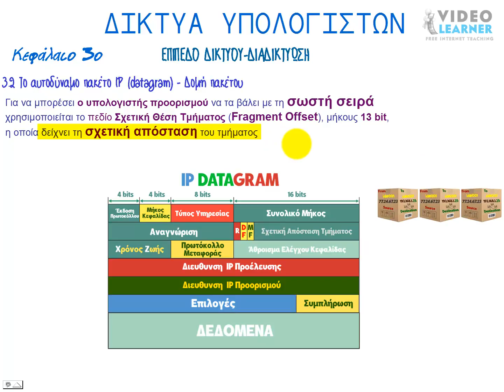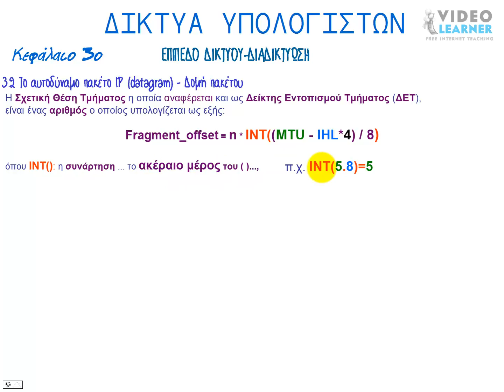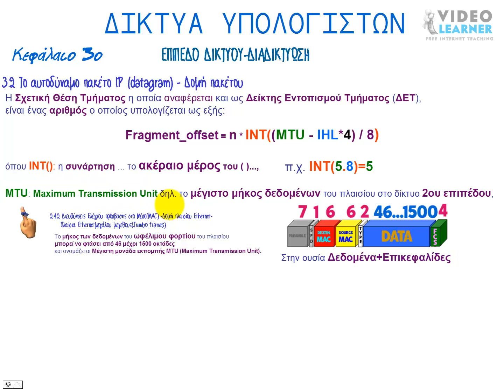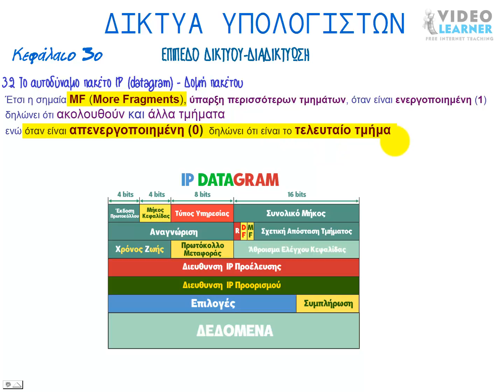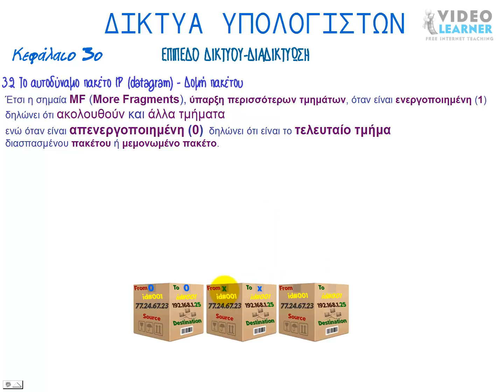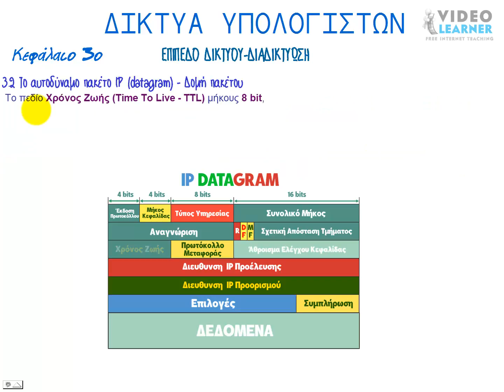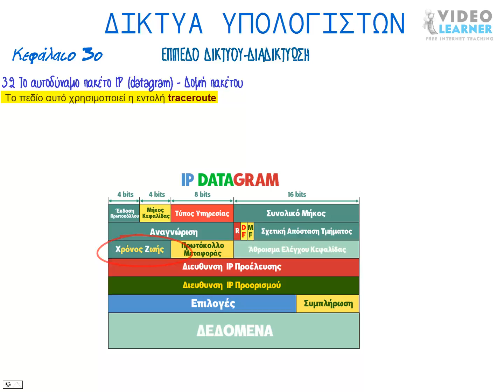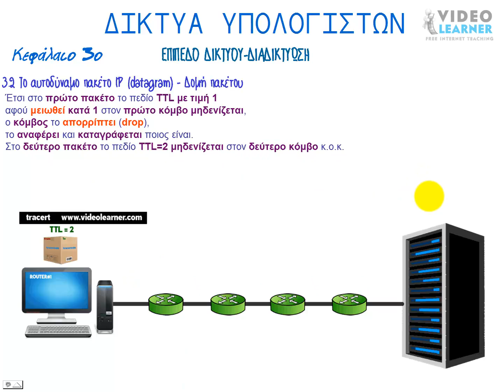Το αυτοδύναμο πακέτο IP (datagram) - Δομή πακέτου 2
3.2 Το αυτοδύναμο πακέτο IP (datagram) - Δομή πακέτου
Τα πεδία της επόμενης, δεύτερης λέξης των 32 bit του αυτοδύναμου πακέτου,
χρησιμοποιούνται για την περίπτωση που απαιτείται διάσπαση ή κατάτμηση (fragmentation) του πακέτου IP.
Όταν το πακέτο πρόκειται να διέλθει από δίκτυο το οποίο
στο δεύτερο επίπεδο (ζεύξης δεδομένων)
υποστηρίζει πλαίσια μικρότερου μεγέθους από το αυτοδύναμο πακέτο, τότε μοναδικός τρόπος για να εξυπηρετηθεί είναι
να διασπαστεί σε μικρότερα τμήματα,
να περάσουν από το δίκτυο και στον προορισμό
να επανασυνδεθούν
στο αρχικό πακέτο IP.
Τα κομμάτια αυτά του αρχικού πακέτου, τα τμήματα, αποτελούν νέα αυτοδύναμα πακέτα.
Για να μπορεί το πρωτόκολλο IP να γνωρίζει σε ποιο αρχικό πακέτο ανήκουν,
χρησιμοποιείτο πεδίο Αναγνώριση (Identification), μήκους 16 bit,
το οποίο είναι η ταυτότητα του πακέτου.
Το πεδίο αυτό είναι διαφορετικό σε κάθε πακέτο
αλλά ίδιο στα πακέτα που είναι τμήματα
του ίδιου αρχικού πακέτου.
Για να μπορέσει ο υπολογιστής προορισμού να τα βάλει με τη σωστή σειρά
χρησιμοποιείται το πεδίο Σχετική Θέση Τμήματος (Fragment Offset), μήκους 13 bit,
η οποία δείχνει τη σχετική απόσταση του τμήματος
από την αρχή του αρχικού πακέτου σε οκτάδες (8x) byte.
Η Σχετική Θέση Τμήματος η οποία αναφέρεται και ως Δείκτης Εντοπισμού Τμήματος (ΔΕΤ),
είναι ένας αριθμός ο οποίος υπολογίζεται ως εξής:
Fragment_offset = n * INT((MTU - IHL*4) / 8)
Στη διαδικασία της κατάτμησης σημαντικό ρόλο παίζουν και οι σημαίες MF και DF.
Οι σημαίες είναι μεμονωμένα bit των οποίων η κατάσταση είναι 1 ή 0 και έχουν να δηλώσουν κάτι.
Έτσι η σημαία MF (More Fragments), ύπαρξη περισσότερων τμημάτων, όταν είναι ενεργοποιημένη (1) δηλώνει ότι ακολουθούν και άλλα τμήματα
ενώ όταν είναι απενεργοποιημένη (0)  δηλώνει ότι είναι το τελευταίο τμήμα
διασπασμένου πακέτου ή μεμονωμένο πακέτο.
Εάν για οποιοδήποτε λόγο το αυτοδύναμο πακέτο δεν πρέπει να διασπαστεί
τότε η σημαία DF (Don't Fragment), απαγόρευση διάσπασης, τίθεται σε τιμή (1).
Έτσι κατά τη δρομολόγηση του πακέτου θα ακολουθηθεί διαδρομή με MTU   που δεν απαιτεί διάσπαση
ή αν αυτό δεν είναι δυνατό, το πακέτο θα απορριφθεί και ενδεχομένως να ειδοποιηθεί ο αποστολέας
για την ενέργεια αυτή του δικτύου.
Στο πρωτόκολλο IPv6 η διάσπαση των πακέτων διενεργείται μόνο από τον υπολογιστή προέλευσης
με βάση το μικρότερο MTU της διαδρομής (Path MTU - PMTU)
και όχι από τους ενδιάμεσους δρομολογητές.

Η διαδικασία της κατάτμησης (fragmentation) στο IPv4 περιγράφεται με περισσότερη λεπτομέρεια σε επόμενο παράδειγμα.Το πεδίο Χρόνος Ζωής (Time To Live - TTL) μήκους 8 bit,
ξεκινά από τον αποστολέα
με μια αρχική τιμή, συνήθως 64,
και κάθε δρομολογητής, από τον οποίο διέρχεται το πακέτο,
μειώνει την τιμή κατά ένα.
Όταν η τιμή μηδενιστεί το πακέτο απορρίπτεται
και επιστρέφεται στον αποστολέα
διαγνωστικό μήνυμα σφάλματος
υπέρβασης χρόνου (time exceeded).
Κάθε διέλευση του πακέτου από κόμβο χαρακτηρίζεται αναπήδηση (hop).
Έτσι το συγκεκριμένο πεδίο μπορεί να χαρακτηριστεί
και αντίστροφος μετρητής αναπηδήσεων (hops).
Πρακτικά λειτουργεί ως όριο απόρριψης του πακέτου
όταν αυτό έχει καθυστερήσει,
έχει χαθεί στη διαδρομή
ή έχει συμβεί κάποιο σφάλμα
με τη διεύθυνση προορισμού
και περιφέρεται άσκοπα στο δίκτυο.
Το πεδίο αυτό χρησιμοποιεί η εντολή traceroute
ή tracert για να ιχνηλατήσει τη διαδρομή,
να καταγράφει δηλαδή τους ενδιάμεσους κόμβους
από τους οποίους διέρχονται τα πακέτα προς ένα προορισμό.
Στέλνει διαδοχικά πακέτα με TTL αρχικά 1
και στη συνέχεια το αυξάνει κατά ένα.
Έτσι στο πρώτο πακέτο το πεδίο TTL με τιμή 1
αφού μειωθεί κατά 1 στον πρώτο κόμβο μηδενίζεται,
ο κόμβος το απορρίπτει (drop),
το αναφέρει και καταγράφεται ποιος είναι.
Στο δεύτερο πακέτο το πεδίο TTL=2 μηδενίζεται στον δεύτερο κόμβο κ.ο.κ.
μέχρι για κάποια τιμή TTL να καταφέρει να φτάσει στον προορισμό.
Εν τω μεταξύ έχουν κατανραφεί όλοι οι ενδιάμεσοί κόμβοι στη διαδρομή προς τον προορισμό.
SPYROS ZYGOURIS
Σπύρος Ζυγούρης
ΔΙΚΤΥΑ ΥΠΟΛΟΓΙΣΤΩΝ
VISUALISED COURSES